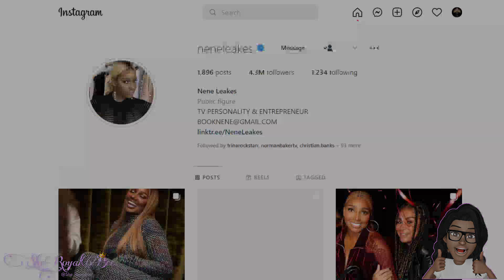NENE LEAKES REVEALS SHOCKING DETAILS ABOUT SON'S HEALTH + SELLING THE LINNETHIA LOUNGE |She_RoyalBee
📍 NENE LEAKES 23-YEAR-OLD SON SUFFERS HEART ATTACK & STROKE